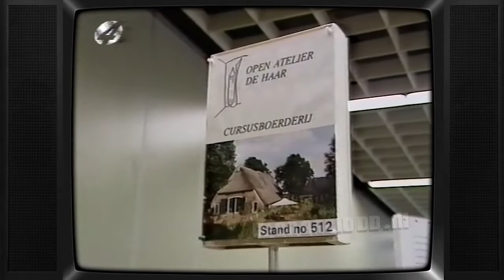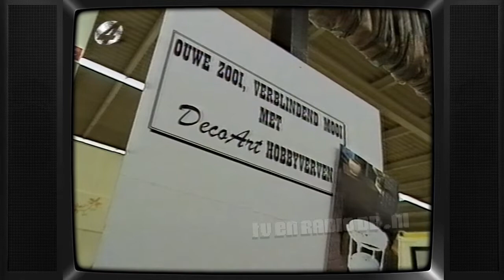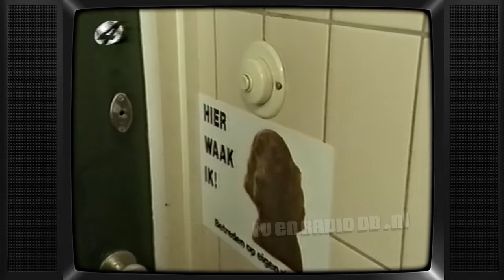TV: Surpriseshow (19941117) | Henny Huisman | Verrassingen | RTL4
Uitgezonden op 17 november 1994 door RTL4.

Videobanden liggen? Lever ze bij ons in. Neem contact met ons op!